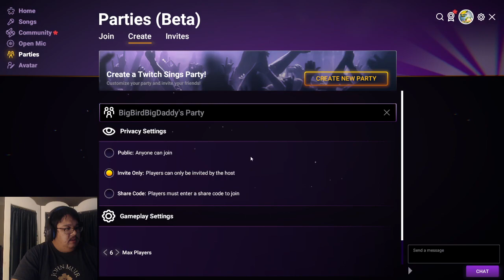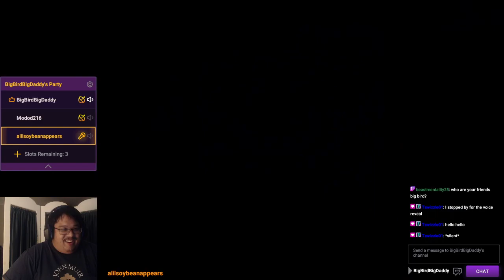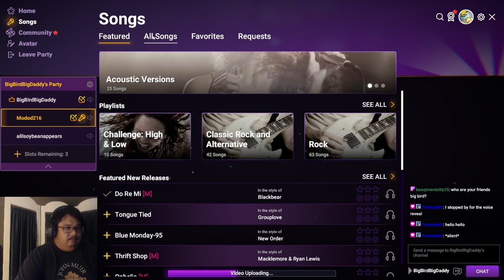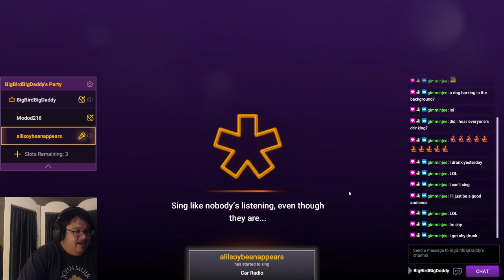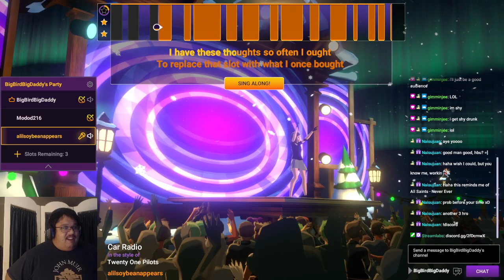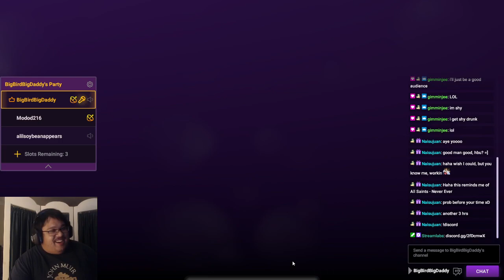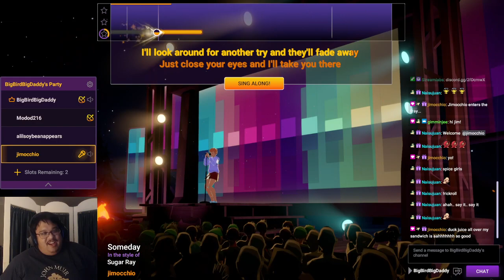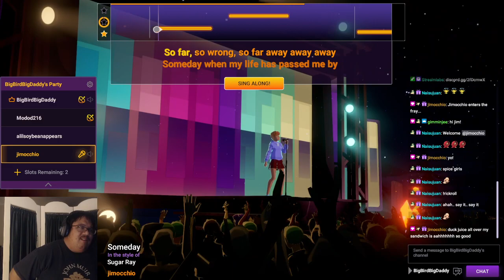Twitch Sings! Twitch Stream - December 9, 2020 (Part 1)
00:10:14 - End - Twitch Sings